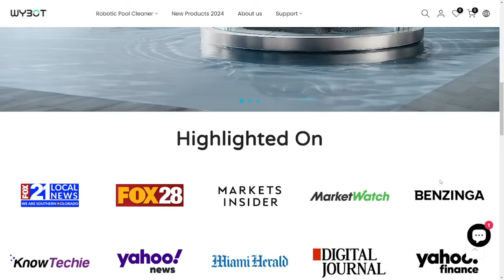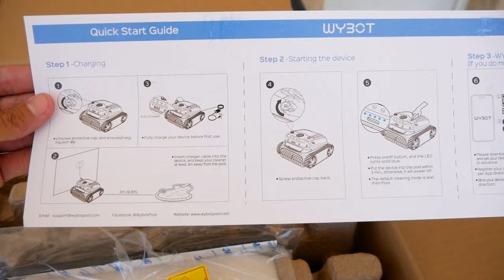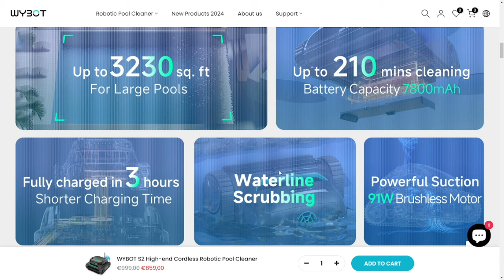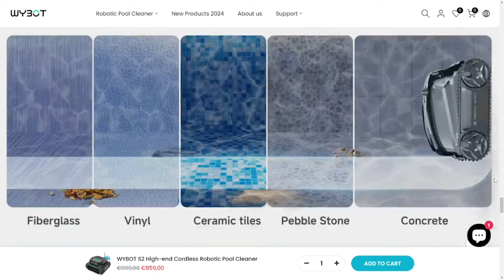WYBOT S2 - UN NETTOYEUR DE PISCINE FUTURISTE ! AVIS & PRÉSENTATION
WYBOT S2 le nettoyeur de piscine robotisé sans fil WYBOT S2.

INDEX

00:00​ : Introduction
00:22 : Wybot S2 Robot piscine
01:36 : Présentation de la marque Wybot
02:01​ : Les caractéristiques
04:46​ : LIVE Test du robot piscine Wybot S2
12:22 : Avis & Conclusion
13:41​ : FIN

Bon visionnage ! ;)